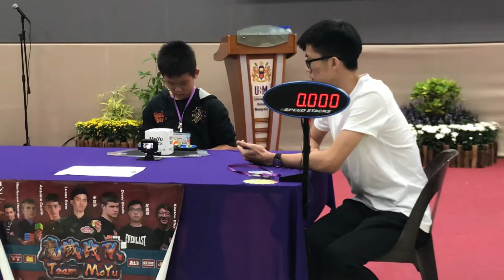UPC2018 3X3 Final - head to head with Firstian Fushada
Firstian won the UPC2018 with an average of 8.14s. I finished fourth (9.87s). Proud to challenge with him